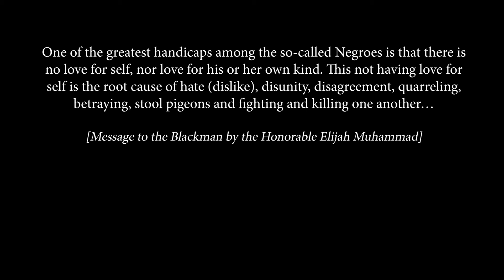Why and How some “Believers” will join in the Slander against Hon. Louis Farrakhan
Karriem Allah explains, according to the Messianic Prophecies, why some of those who now claim to believe in the Messiah would end up spreading the slander against Him. Some of these “Believers” will even concoct new slander against Him through their ignorance and arrogance.

Please pass this Message along to others.

Before commenting, please watch entire Message: “Thwarting the Great Betrayal against the Honorable Louis Farrakhan, the Messiah”